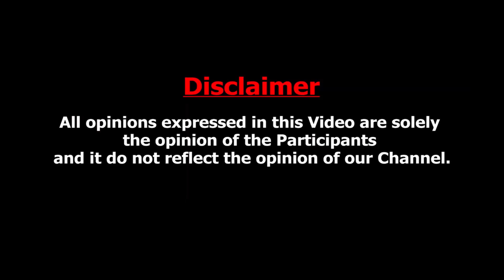5G Scam? இவர்கள் உத்தமர்கள் கிடையாது : உடைத்த பாண்டே | Rangaraj Pandey on 5G Spectrum Auction | Jio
India's 5G spectrum auction has ended on the seventh day with spectrum worth 1.5 trillion Indian rupees (US$18.99 billion) being sold to the country's three mobile network operators – Reliance Jio, Bharti Airtel, Vodafone Idea – and Adani Group, with Jio emerging as the top bidder, according to media reports.

PRIMUS TECHSYSTEMS, SAP GOLD PARTNER:

Do you want to build a career after graduation?
PRIMUS TECHSYSTEMS is here offering various courses with 100% placement assistance.
Admission helpline -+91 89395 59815